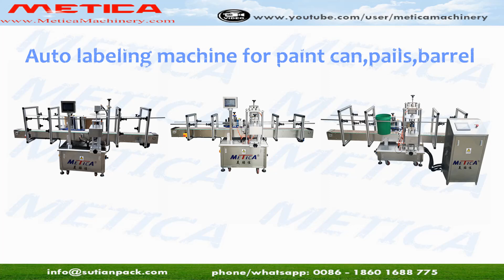Automatic paint can and barrel or pails labeling machine for bucket